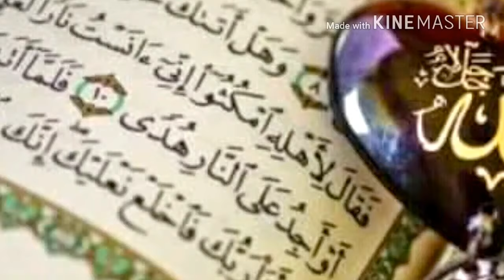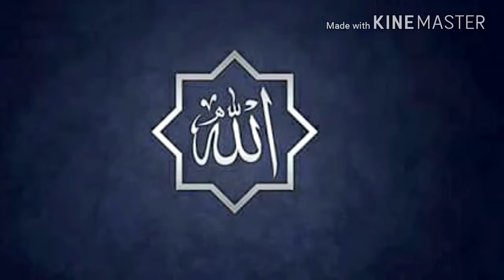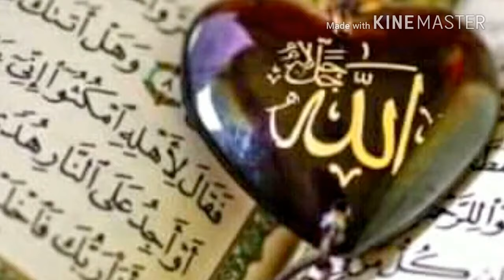আল্লাহ্‌ আমার রব এই রব ই আমার সব|Allah amar rob|Bangla Islam Song |Saimun Ahmed |Hamd-e-Elahi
In this Bangla Islamic  Song I had used my own voice. আল্লাহ্‌  আমার রব এই রব ই আমার সব, একটি বাংলা  ইসলামিক  গজল আশা করি সবার আমার গাওয়া এই ইসলামিক  গজল সবার ভালো  লাগবে  ইন-শা-আল্লাহ
Allah Hafez
আল্লাহ্‌  হাফেজ